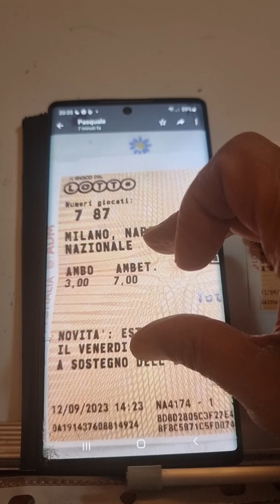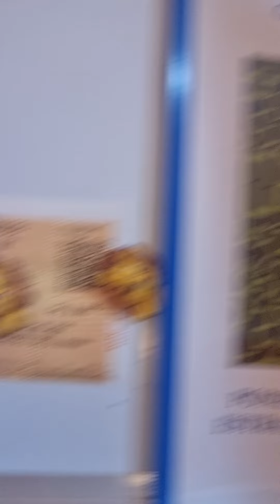CON UNA SOLA GIOCATA, AMBO SECCO E AMBETTO